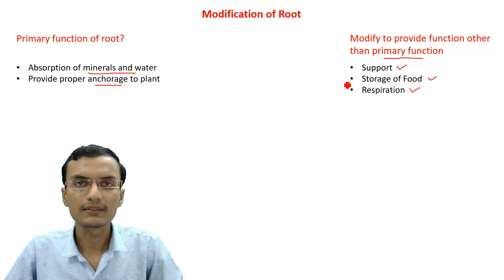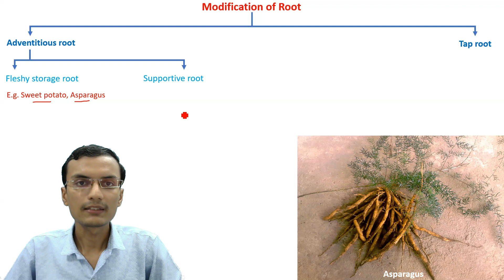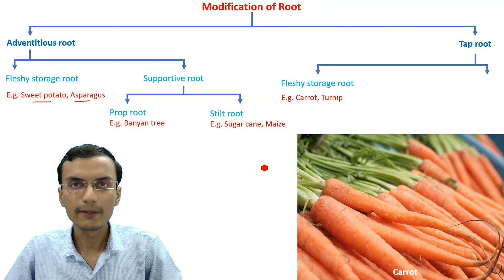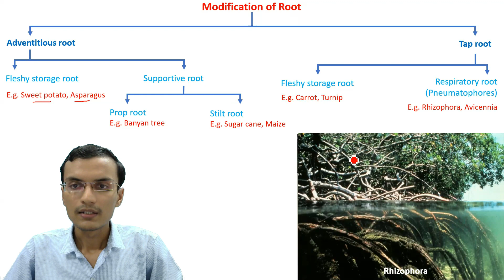Modifications of Root in Hindi | Morphology of Flowering Plants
This video explains about Modifications of Root.